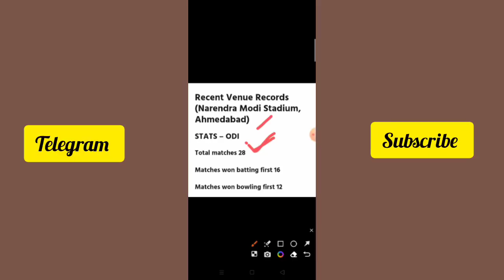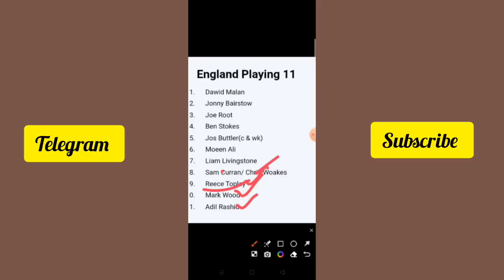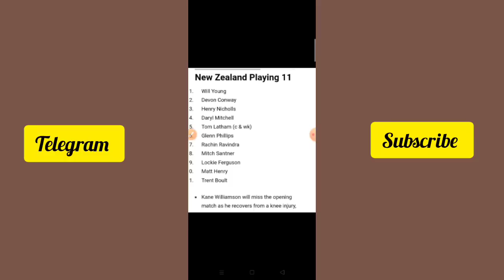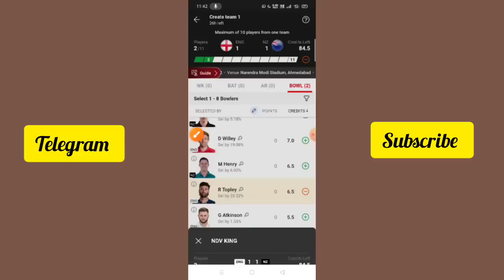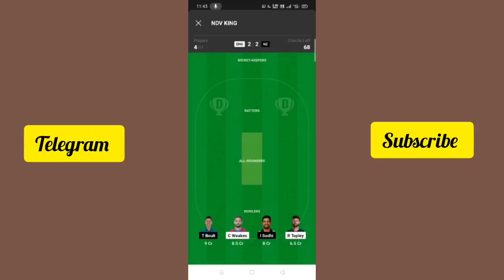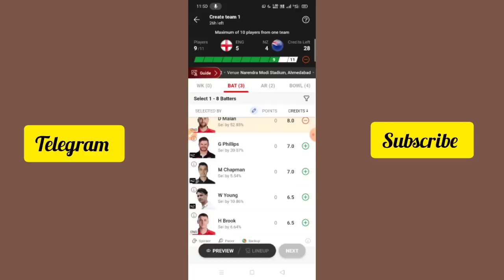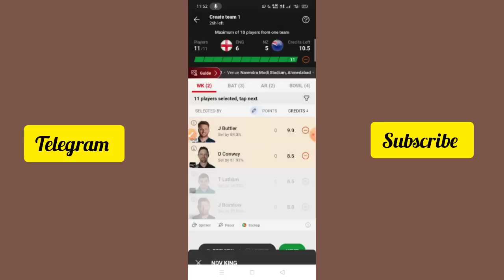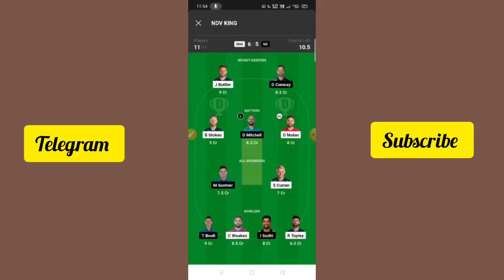ENG vs NZ dream11 prediction tamil|eng vs nz dream11 team prediction|eng vs nz world cup 1st match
eng vs nz dream11 prediction tamil
eng vs nz world cup 1st match prediction
eng vs nz dream11 team today match
dream11 gl team prediction tamil
england vs newzeland dream11 prediction